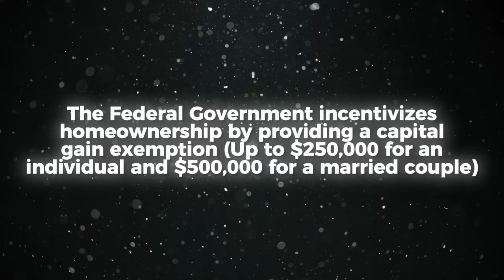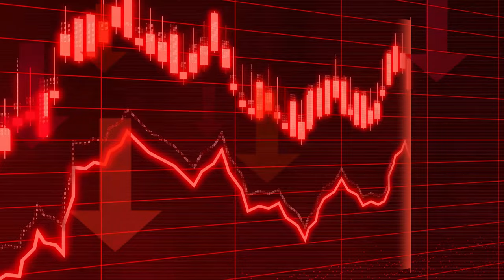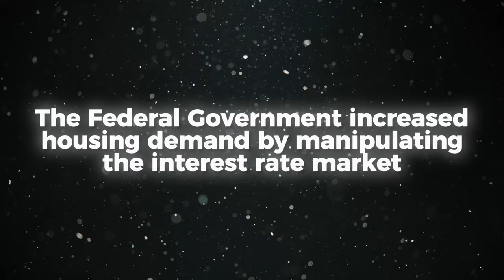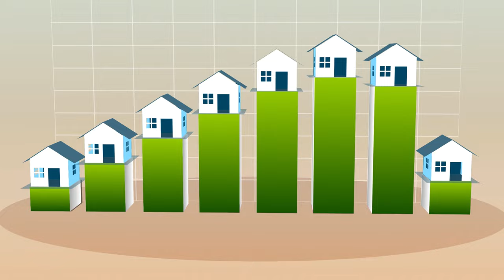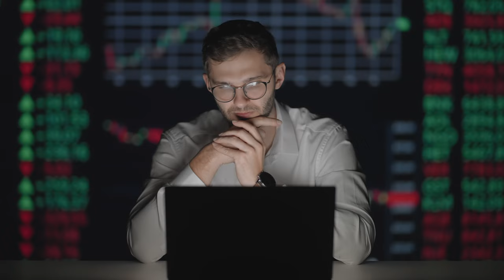WHO IS TO BLAME FOR HIGH HOME PRICES?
Home prices are high, but who (or what) is to blame? It's not just one factor that makes home prices high. It's a lot of factors that all work in tandem to support a housing market that is by design to be robust. Have these factors led to a housing bubble? What or who has influenced the historic rise to home prices? Many are saying that this is the worst time to buy because of the home price surge. But will home prices crash with all of these factors that have been created in order to stimulate housing demand?

The bigger question is who benefits from these higher prices? That could explain why we have high prices (and why they are most likely not going to go crash). You read that right. To your question of whether Home Prices will crash. The answer looks to be no. Real Estate Economics 101 in todays video.

Join us as we analyze:
- The Federal Governments Role: How policies, including low down payment programs, tax incentives and interest rate manipulation are affecting the housing market.
- State Government Influence: The impact of state government decisions, especially in terms of restricting housing constructions and urban planning.
- Investor Impact: Understanding how investment in the real estate market is increased by tax incentives.